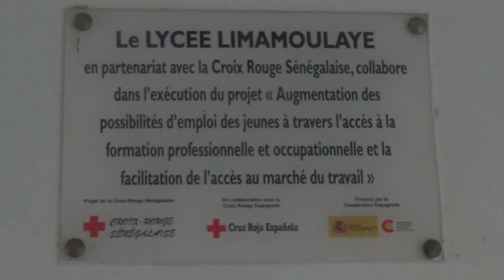Entretien du jour avec M Mandaw Mbeye Proviseur du Lycée Limaloulaye de